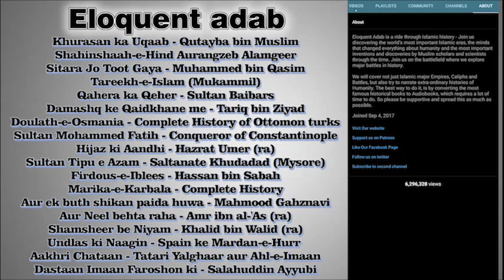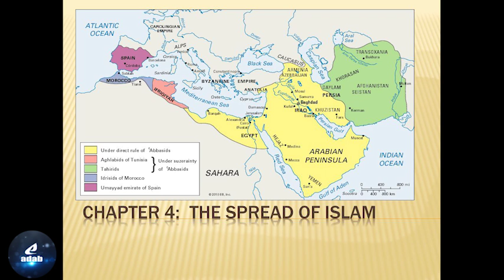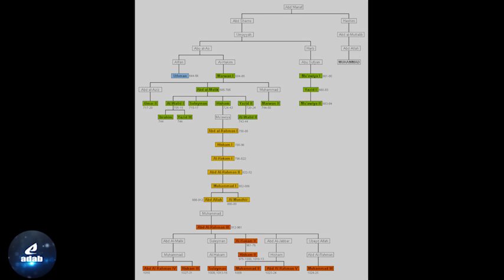Tareekh-e-Islam 41 | Khilafat-e-Banu Umaiya - Muhamad bin Qasim, Musa bin Nusair, Qutaiba bin Muslim